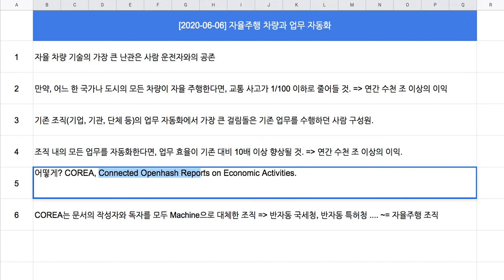[2020-06-06] 자율주행 차량과 업무 자동화